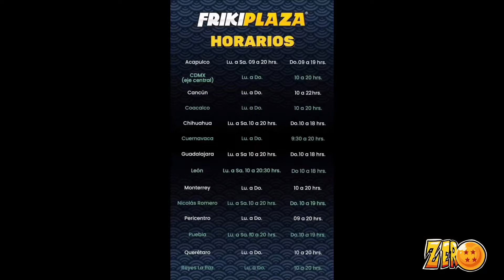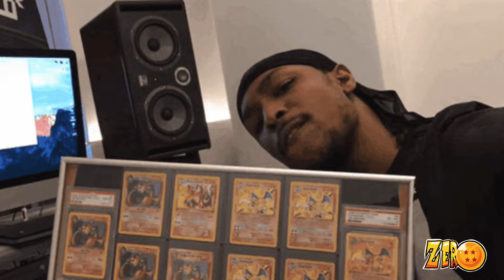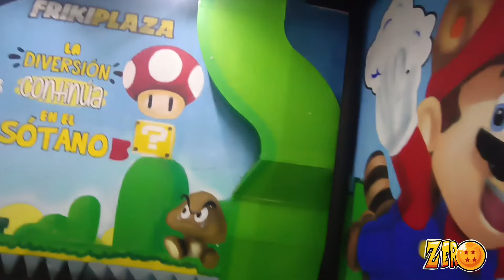Visitamos la Frikiplaza de CDMX 2023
¿Que es la Frikiplaza de CDMX?
Seguimos en Mexico y hoy nos tocó visitar la Frikiplaza de la CDMX, Muy bonita la experiencia y sobretodo mucho que conocer aquí sobre la cultura asiatica.